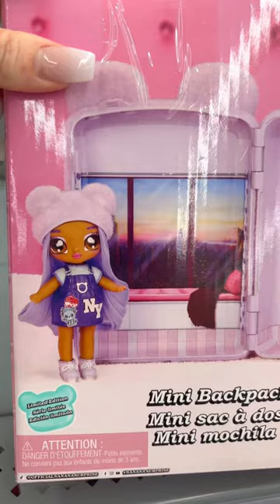Guys! Look what I found! Mini backpack Na Na Na doll